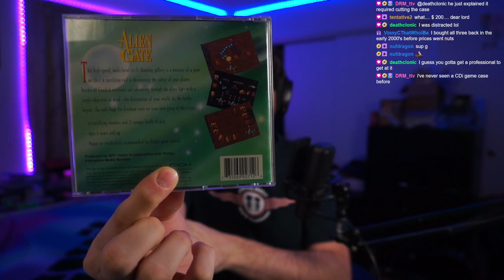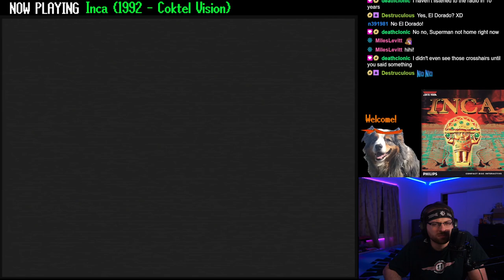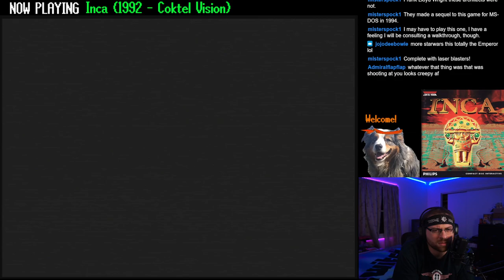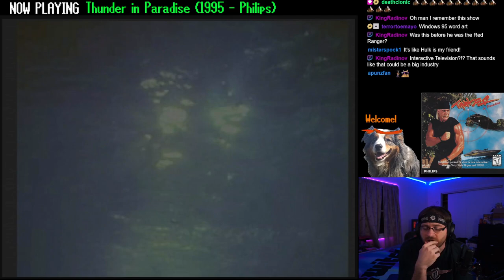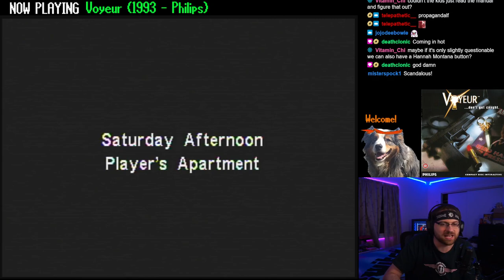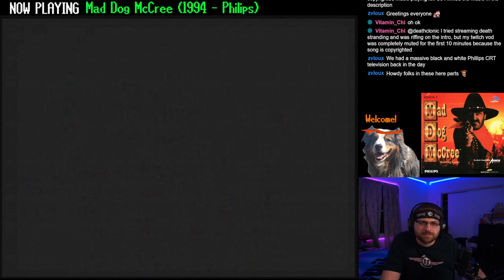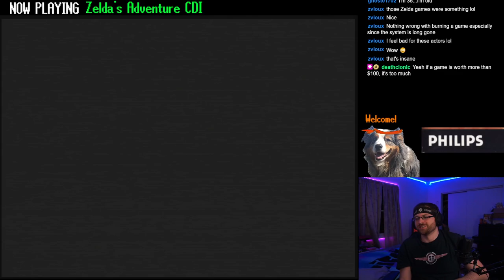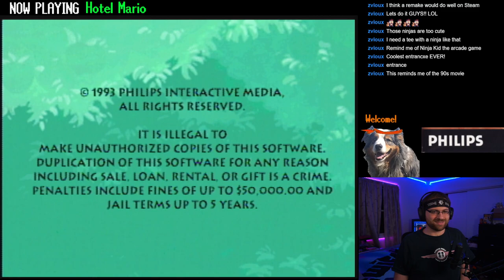Philips CD-i (Compact Disc Interactive) Variety Night | Playing random CDI Games I own